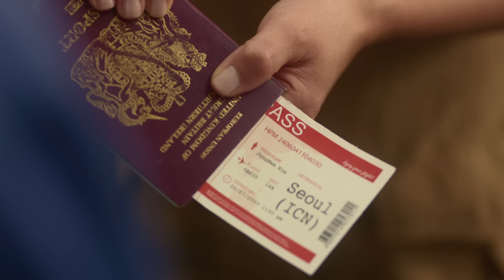J.Fla - Good Vibe [Official Video]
CAST:
Young J.Fla - Charlotte Lau
Young Friend - Ben Hutchinson
Friend extra - Teigan Savill
Friend extra - Kieran Richards Paris
Friend extra - Junior Malungu
Friend extra - Amaya Faizy
Friend extra - Millie Hasty
Friend extra - Niamh Mulvihull
Friend extra - Kyrah Wallace
Teen J.Fla - Kaily Lau
Friend extra - Chris Mullock
Teen friend - Nathaniel Davis
Friend extra - Ellisa Bailey
Friend's Mum - Jann Spence
Adult Friend -Lewis Howley
J.Fla's Mum - Suzie Dunne

CREW:
Director / DOP - Joshua Reis
Assistant Director - Ayman Chaudhry
Steady Cam Operator - Gary Kent
1st AC - Martyn Culpan
2nd AC - Edd Botham
Gaffer - Lee Martin
Sparks - Wes Smith, Jamie Priestner, Chris Young
DIT - Faisal Muhammad
VFX & Editor - Ryan Clarke
Colourist - Kenny Gibb
Medic - Jonathan Carter
Art Director - Sarah Lusher
Casting Director - Alex Burnett-Scott
Production Co-ordinator - Matthew Drayton
Locations Managers - Chris Webb, Will Bentham
Production Assistants - Karolina Wachel, Alexis Panidis, Ryan Smith, Remone Guy-Williams, Tom Wood, Max Bradshaw, Peter Murphy, Alex Murphy
Hair Stylists - Nick Irwin, Ellie Bond
Makeup Artists - Kat Robbins, Sarah Faulkner
Stylist - Abigail Hazard

With special thanks to Ostereo.